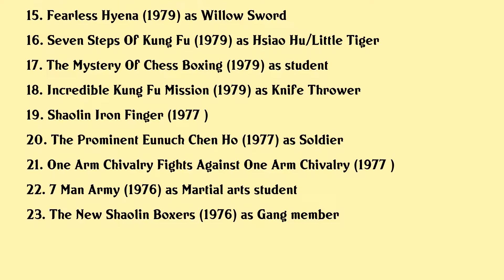Ricky Cheng Tien-Chi Movies list Ricky Cheng Tien-Chi| Filmography of Ricky Cheng Tien-Chi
Ricky Cheng Tien-Chi Full Movies List Filmography of Ricky Cheng Tien-Chi

Latest movies of Ricky Cheng Tien-Chi are:

1. Vampire Kid Ii
2. Devils Dynamite
3. The Dancing Warrior
4. Shanghai 13
5. The Nine Demons
6. Ninja Hunter
7. The Weird Man
8. Attack Of The Joyful Goddess
9. Five Element Ninjas
10. House Of Traps
11. Ode To Gallantry
12. The Brave Archer 3
13. Chivalry Deadly Feud
14. The Secret Rivals 3
15. Fearless Hyena
16. Seven Steps Of Kung Fu
17. The Mystery Of Chess Boxing
18. Incredible Kung Fu Mission
19. Shaolin Iron Finger
20. The Prominent Eunuch Chen Ho

Complete list of movies acted by Ricky Cheng Tien-Chi are in this video.

Please Comment down your favorite movie of Ricky Cheng Tien-Chi